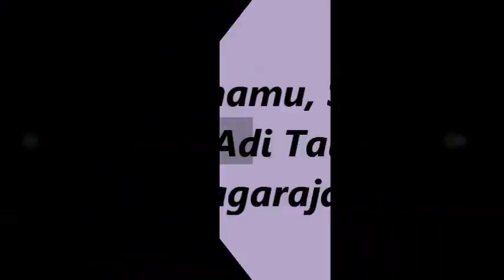Veena Mohan sings @ Rudrapatna Sangeethotsava 2016 Part 3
Veena Mohan's concert @ Rudrapatna